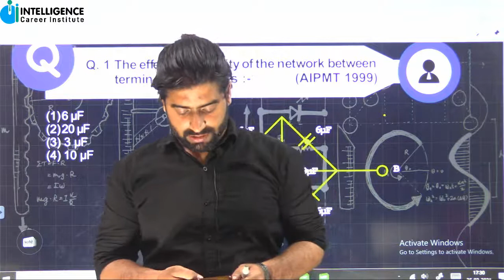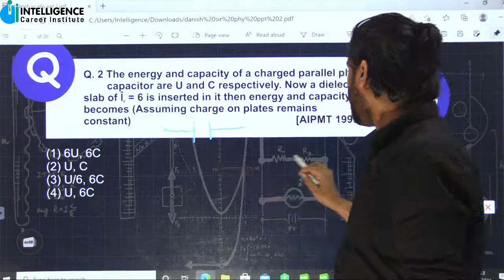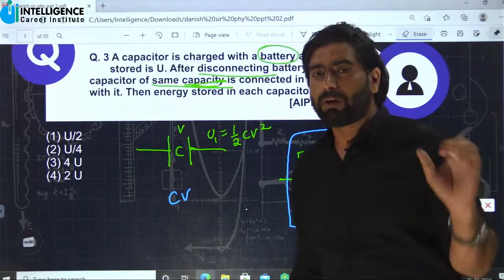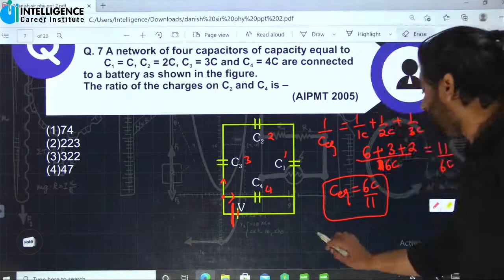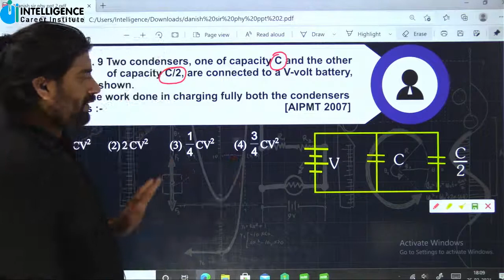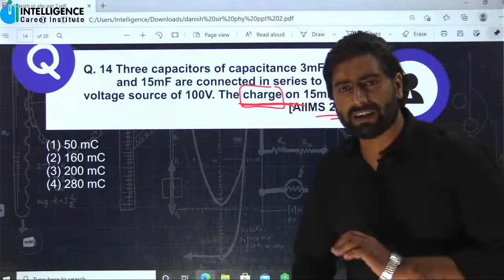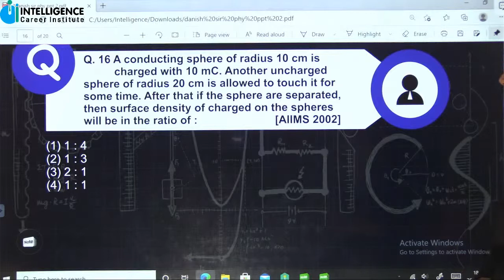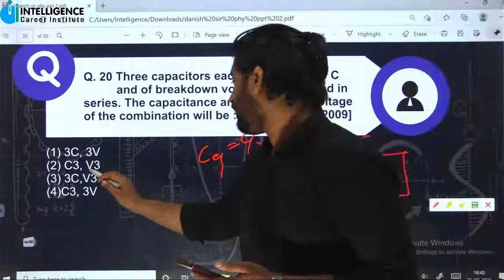L - 6 | Capacitors | By Danish Sir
L -6 | Capacitors

You are only 1 click away from starting your intensive preparation journey.
Chitrahar Building, 3rd Floor, Nawal Kishore Rd, Hazratganj, Lucknow, Uttar Pradesh 226001.

Intelligence Career Institute is a learning platform (offline + online) for NEET & IIT Aspirants.

Physical classrooms and virtual classrooms both are going to exist in the new normal era complementing each other.

By using a combination of digital instruction and one-on-one face time we have come up with both offline and online faculty of educators to impart knowledge and learning.

Our team includes leading educators from reputed medical colleges with a combined teaching experience of more than decades.